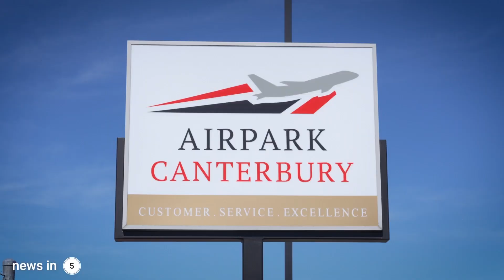Here's the very latest update on the Port Hills fire